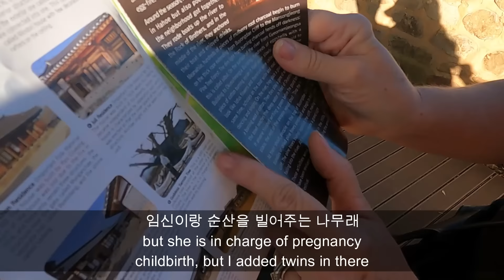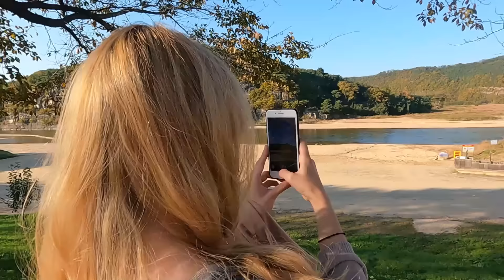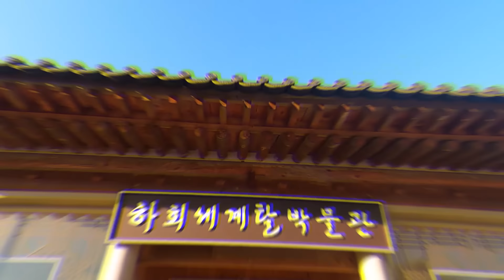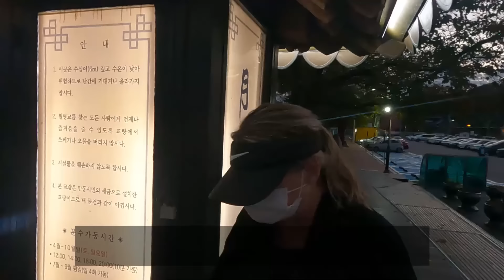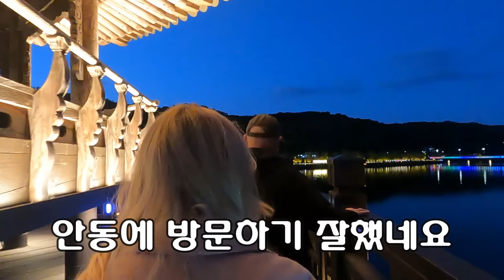미국인 장인장모님과 한국의 전통마을 방문!! | American Parents Visit A Traditional Korean Village | 국제커플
서울을 벗어나!! (시리즈1)
장인 장모님을 모시고 안동에 다녀왔습니다.
전통한옥마을과 한국의 역사를 보여드리고 왔습니다!!

Danielle's American parents took a trip to Andong!